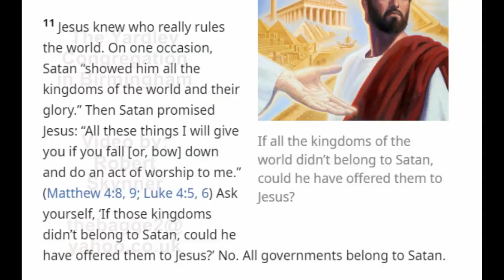Debating (Birmingham) Jehovah's Witnesses 477: The Cowardly Yardley Congregation